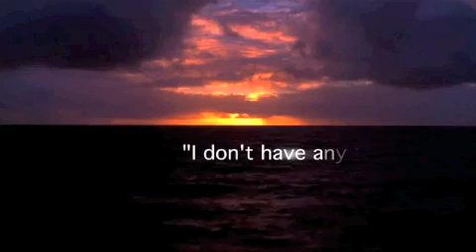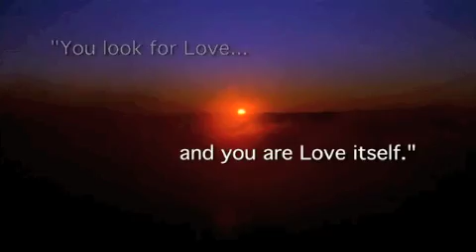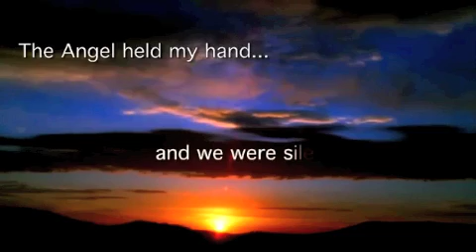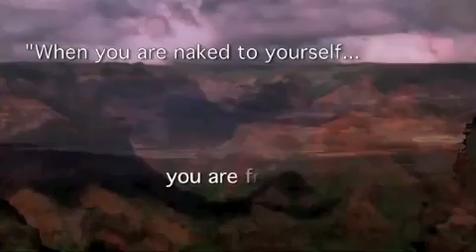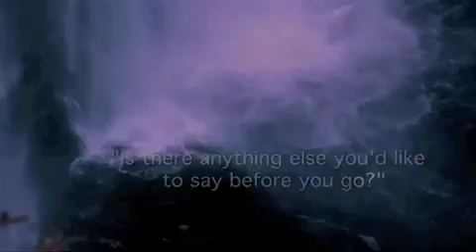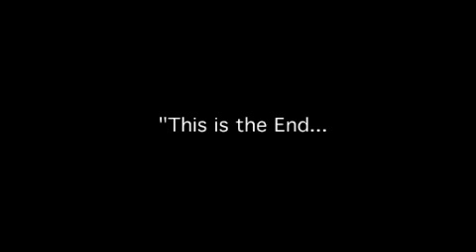♥ I HAVE A DREAM ♥